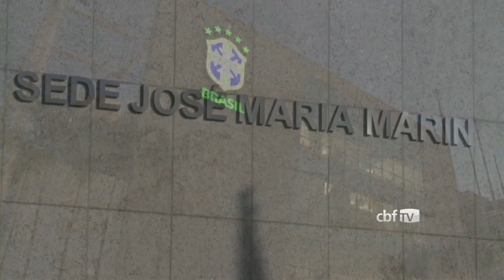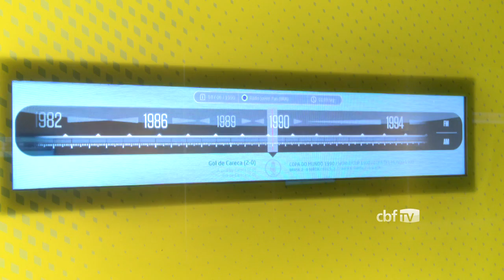Conheça o Museu do CBF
Confederação Brasileira de Futebol inaugurou sua nova sede no Rio de Janeiro.